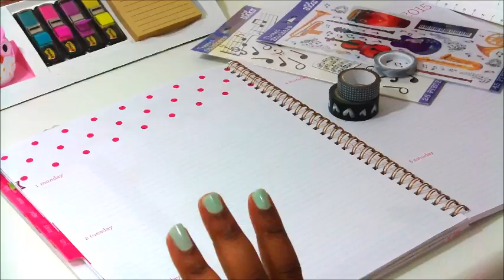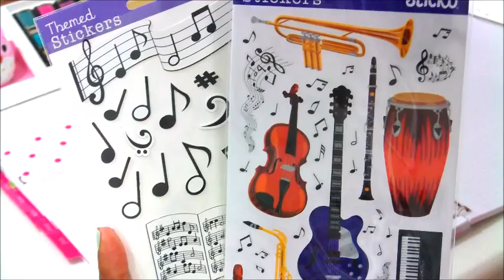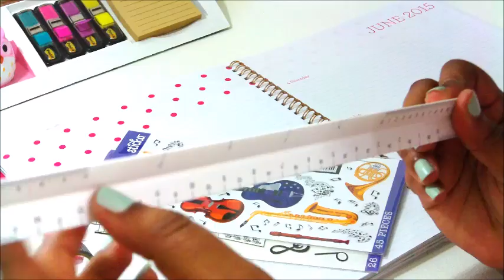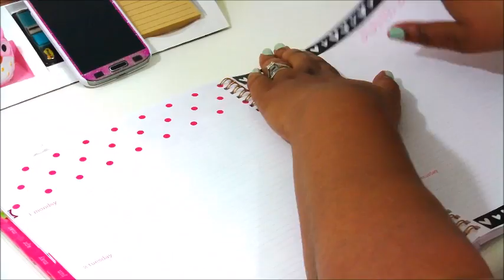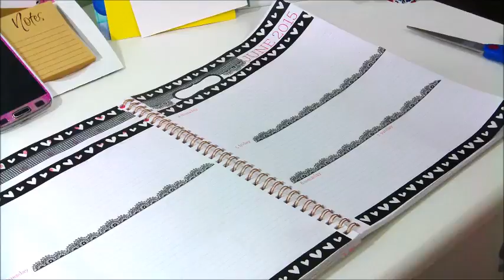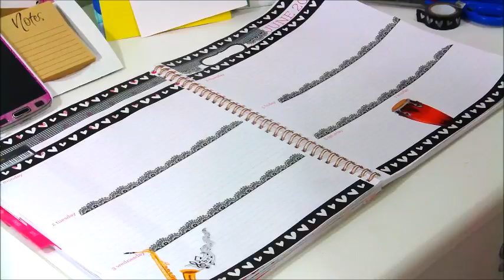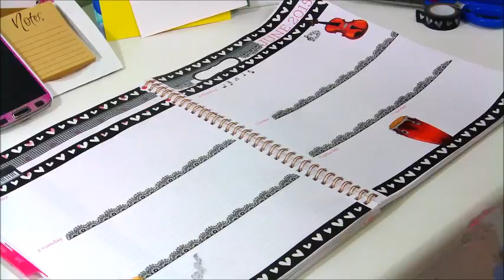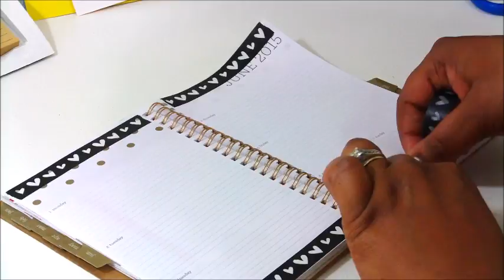Pretty Plan With Me Weekly View {June 1-7 2015}